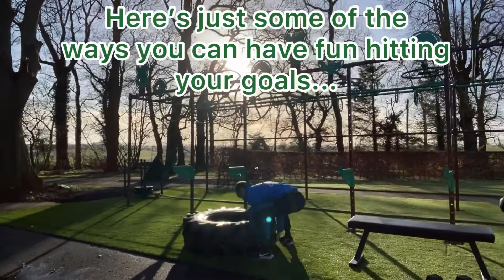Fit Body Farm: NEW Outdoor Workout Area